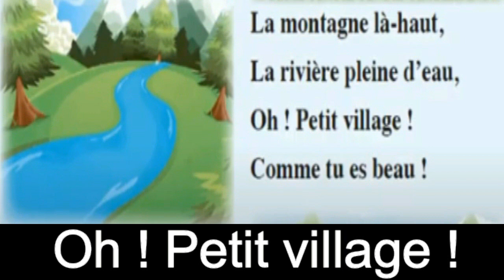Comptine: Mon village.1AEP